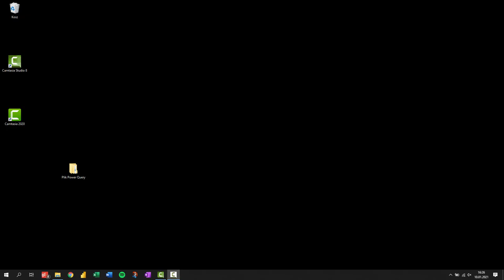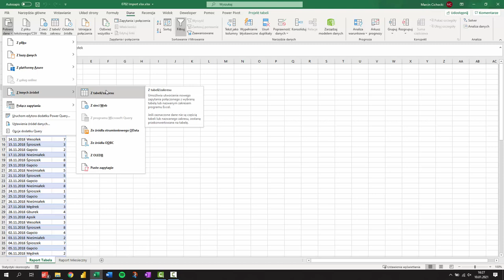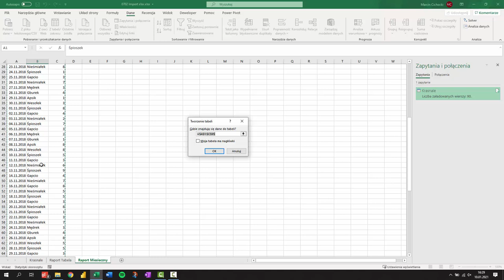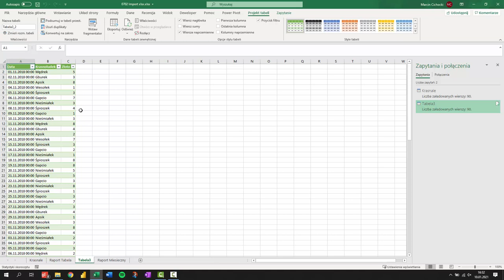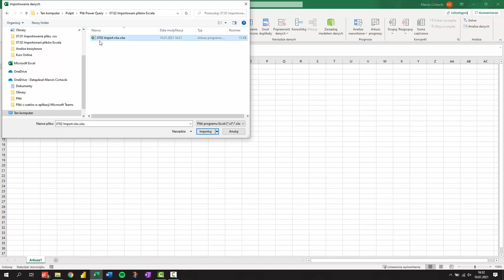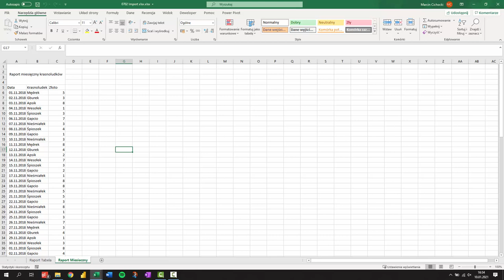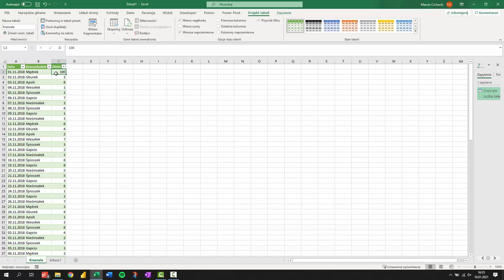Miary - Funkcje RELATED(), SUMX()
W tej lekcji dowiecie się, jak sprawdzić przychód, jakie ponieśliśmy koszty, no i najważniejsze - jaki był nasz zysk. Przed Wami funkcje RELATED i SUMX!
Jest to fragment kursu "Power Query i Power Pivot. Kurs video. Poznaj narzędzia Excel BI", całość znajdziecie w linku poniżej.

Żądny wiedzy?